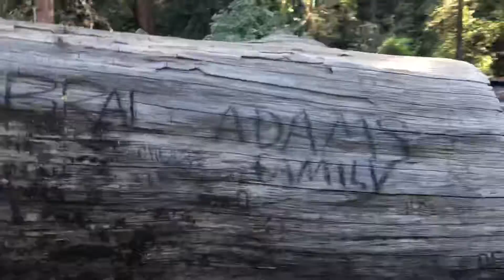Greatest Artist is Mother nature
Our nature of existence is such, it creates the most fantastic artist in the nature.